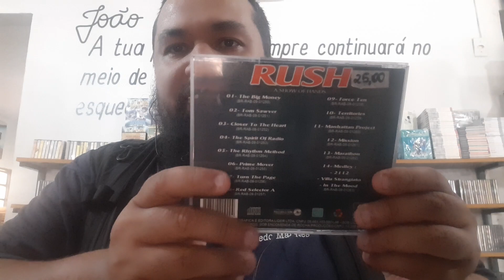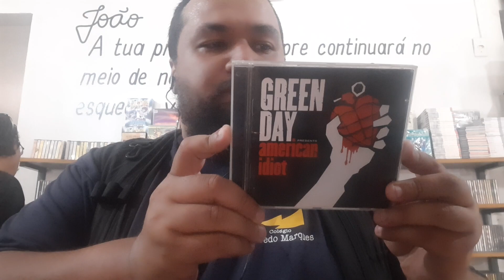SEBO NOSSO DE CADA DIA: JAPONÊS NA ÁREA!